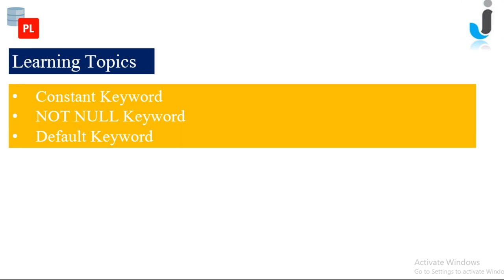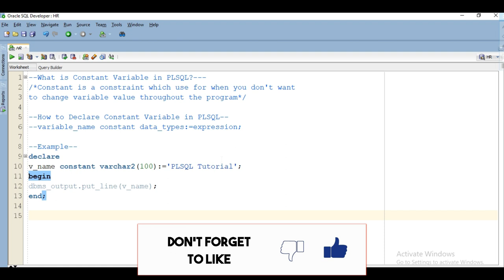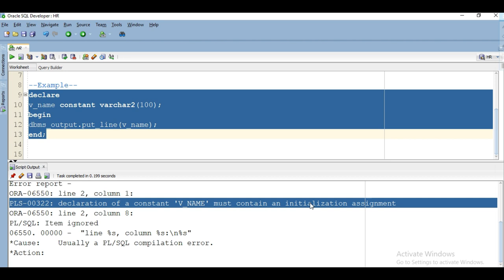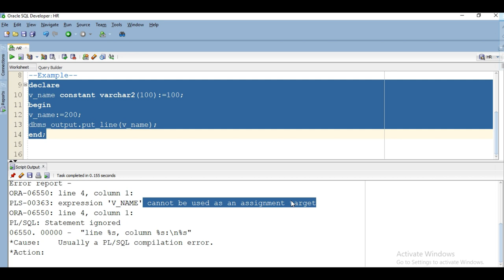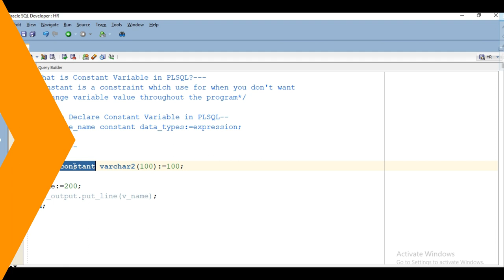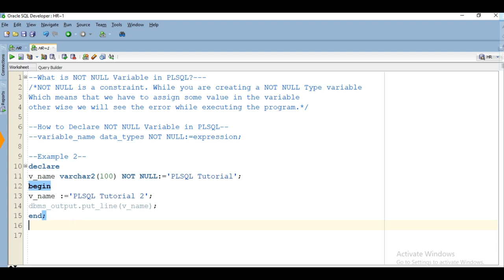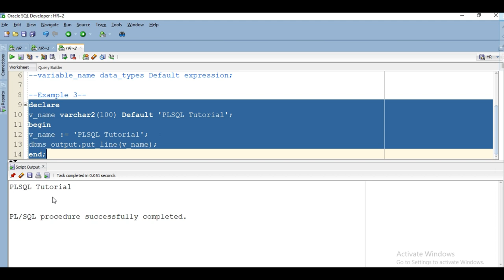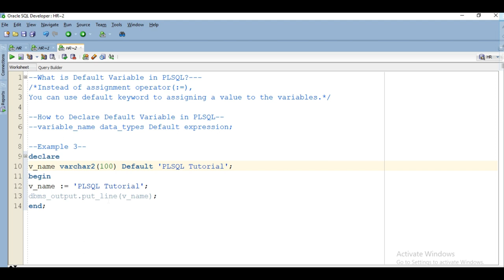Oracle PLSQL Tutorial 7:-Variable Declaration in PL/SQL Part-2 with Example in Hindi || Javainhand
in variable declaration, we will use constant, NOT NULL and Default Keyword with Variable in PLSQL.

What is Variable in PLSQL?
What is Syntax of Variable in PLSQL?
Example of Variable in PLSQL?
Constant Variable in PLSQL?
NOT NULL variable in PLSQL?
Default Variable in PLSQL?

Some other Video related to PLSQL Tutorial.